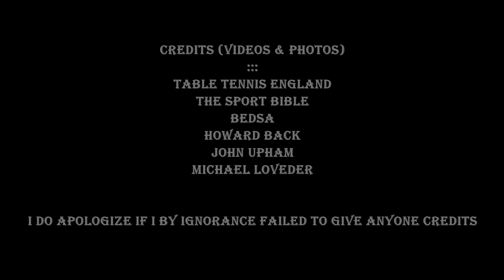Tin-Tin Ho - Crazy Skills ● Ultimate Compliation | 2017 HD